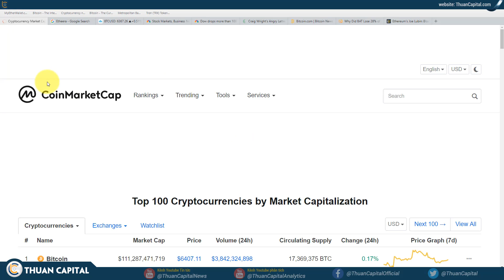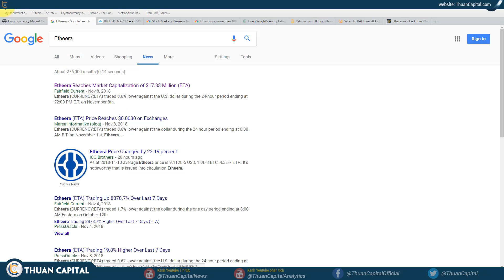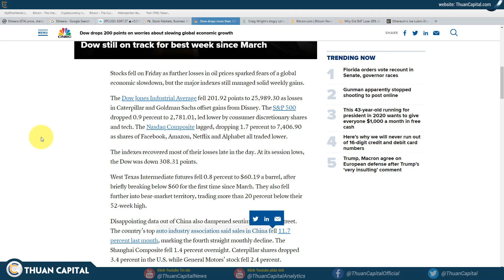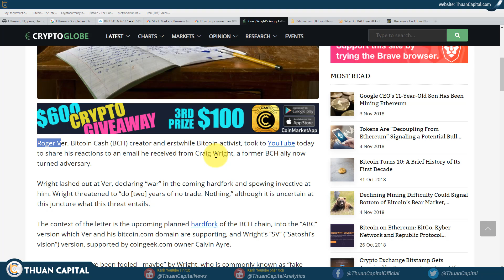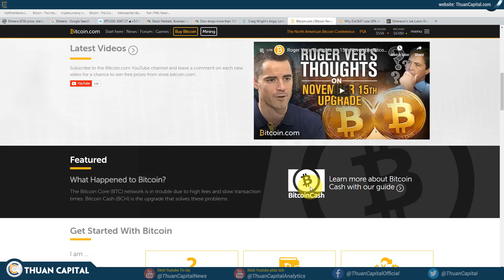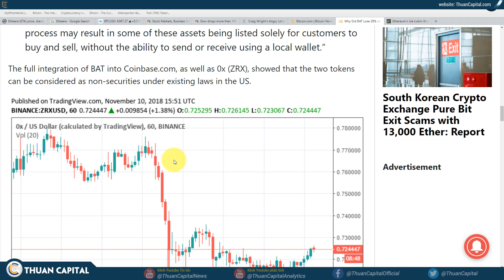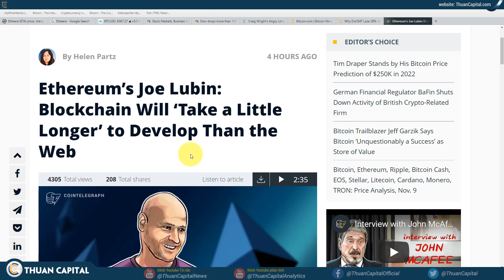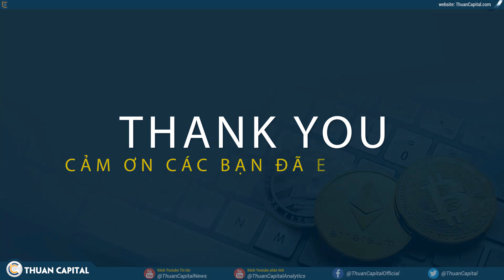# 224 - Thị trường yên tĩnh / BAT mất 28% / Blockchain cần thêm thời gian